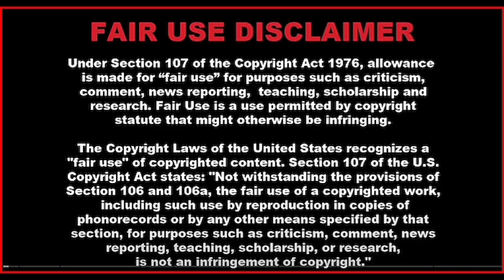Give Someone a Christmas They'll Never Forget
Merry Christmas...
Voice Over by Space Cowboy.